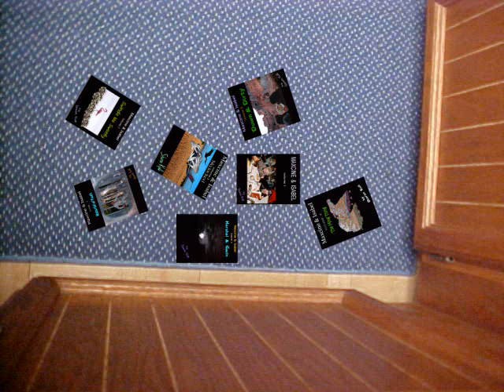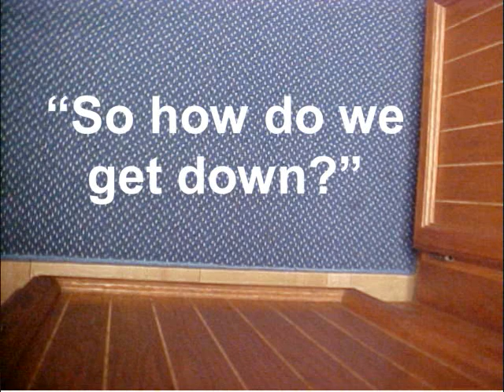Furbies Discover Maxcine & Isabel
A group of Furbies find eBooks on library shelves.  They are very excited about that.  Strangely enough, they each select a novel from the Maxcine & Isabel series. They don't care that those eBooks are also at Amazon, Barnes & Noble, and lots of book stores, including eBook stores on the Internet.  They don't give a hoot that the series was published by SynergeBooks.com.  The Furbies are just thrilled to get their hands on them.  Oops, Furbies don't have hands.  Unless they've been redesigned, which these haven't.  So, ... the Furbies are just thrilled to get their beaks on them.